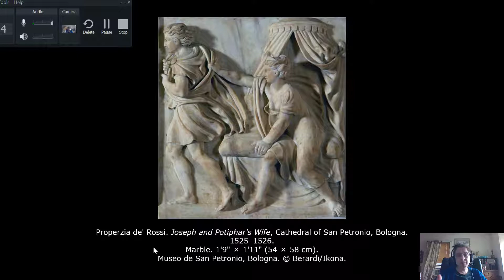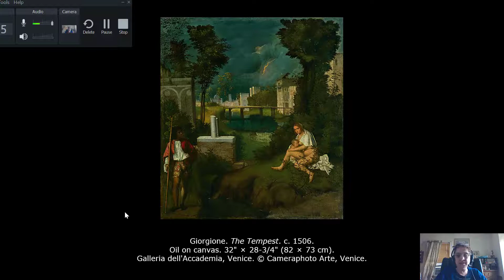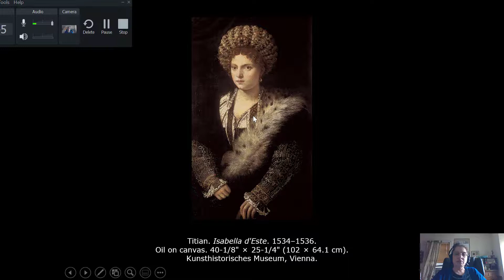Renaissance art, part 5